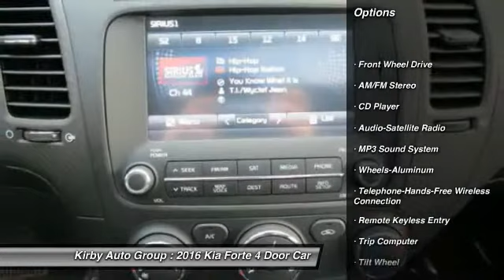2016 Kia Forte Ventura CA 16843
2016 Kia Forte EX